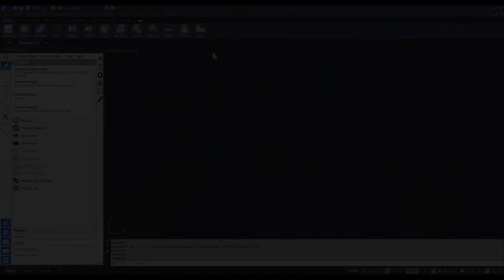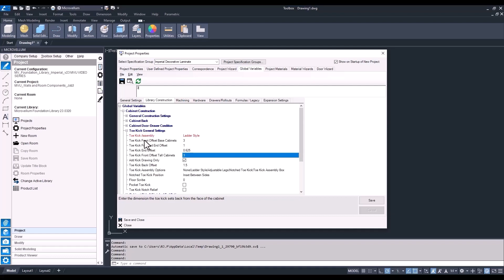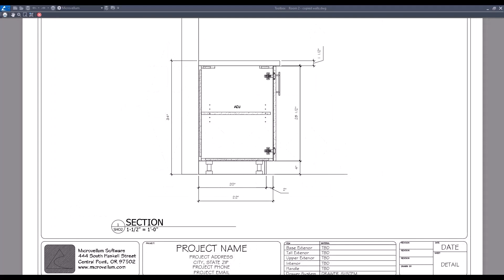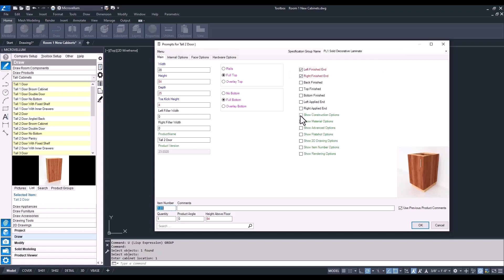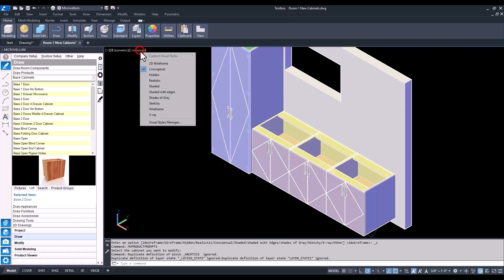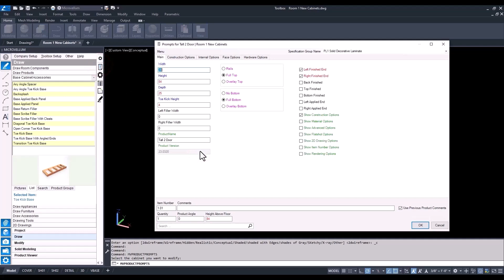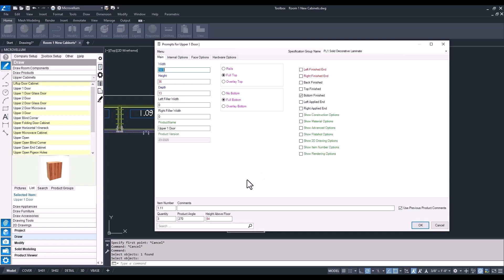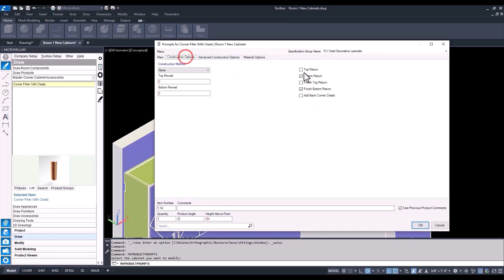Drawing & Modifying Products (Part 1)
In this first video of the two-part series focusing on drawing products, you will learn how to set up projects using specification groups and how to draw walls and products, referencing a typical drawing that you may receive from an architect or general contractor. This simulates the process of creating a set of shop drawings for a rush project to ensure the project can be built.